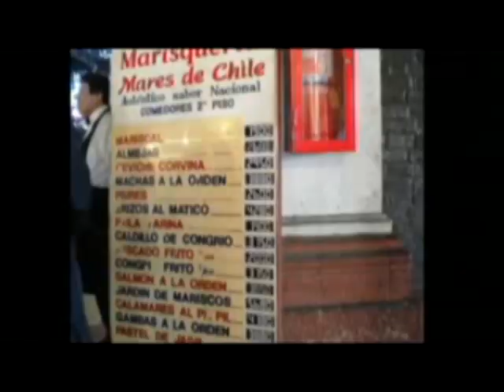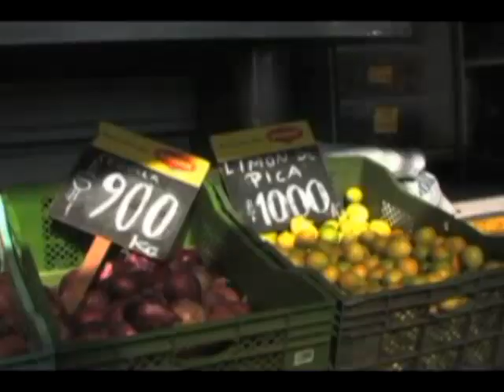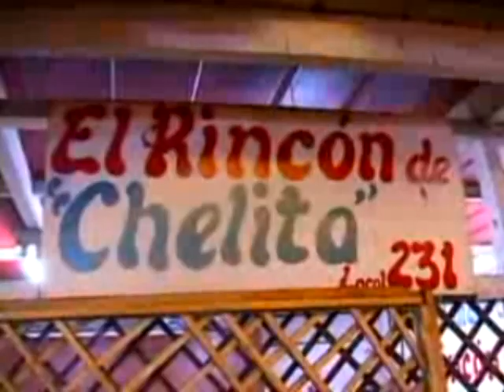Inti Illimani - El mercado testaccio